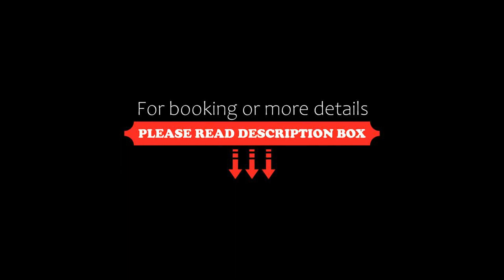Grand Tourist Hotel, Muscat, Oman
About Property:
You're eligible for a Genius discount at Grand Tourist Hotel! To save at this property, all you have to do is sign in.
Situated in Muscat, 3.1 km from Oman Avenues Mall, Grand Tourist Hotel features accommodation with a restaurant, free private parking and a fitness centre. With free WiFi, this 3-star hotel offers luggage storage space. The accommodation offers a 24-hour front desk, room service and currency exchange for guests.
The hotel will ...
Property Type: Hotel
Address: Muscat, 131 Muscat, Oman
Searching For
1. Grand Tourist Hotel - Muscat - Oman
2. Grand Tourist Hotel - Muscat - Oman Address
3. Grand Tourist Hotel - Muscat - Oman Rooms
4. Grand Tourist Hotel - Muscat - Oman Amenities
5. Grand Tourist Hotel - Muscat - Oman Offers and Deals
Audio Credit:
Track Title: Reasons To Hope
Artist: Reed Mathis